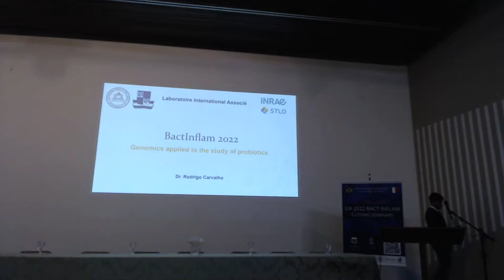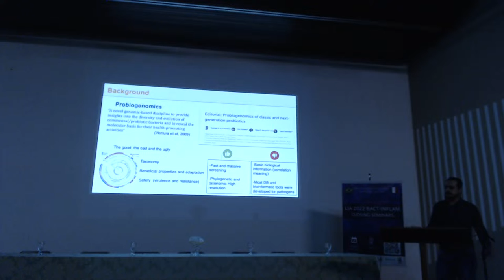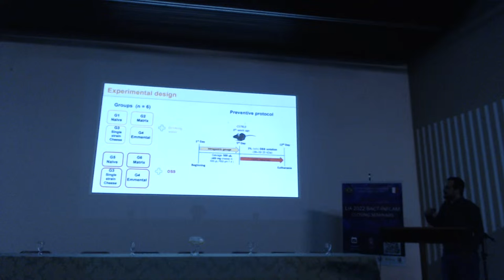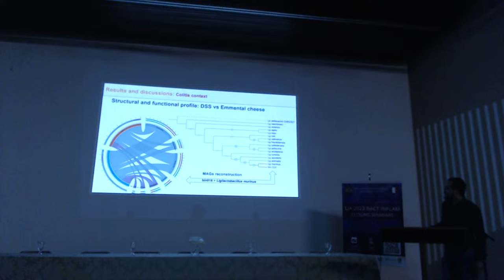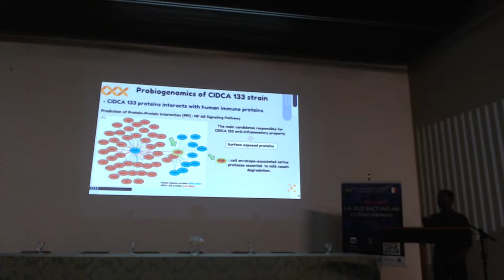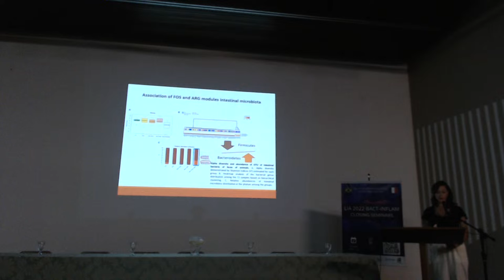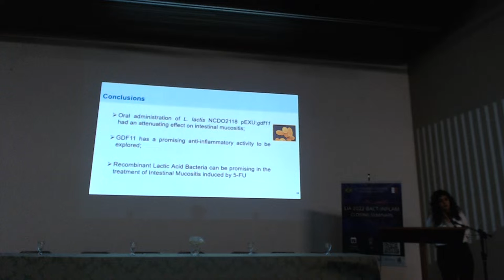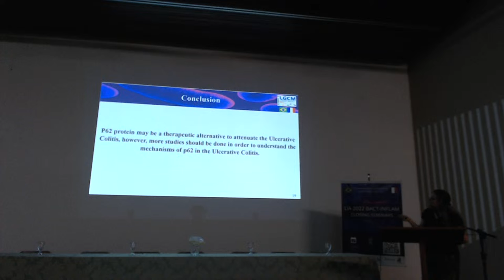LIA BACT-INFLAM 2022: CLOSING SEMINARS - Dia 3